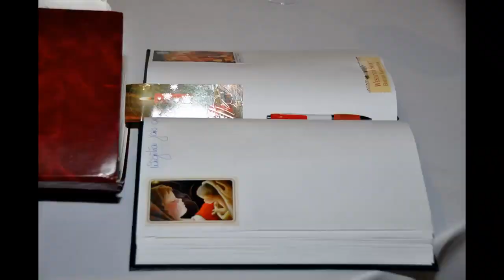Wigilia Seniorów [FILM]